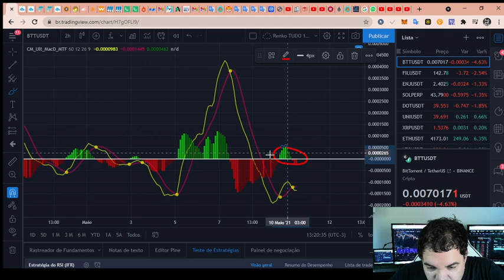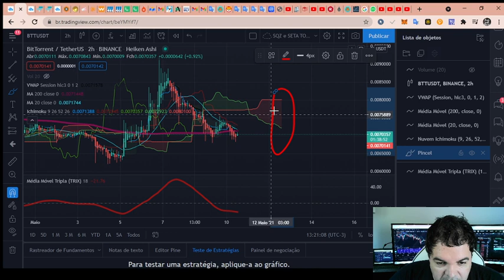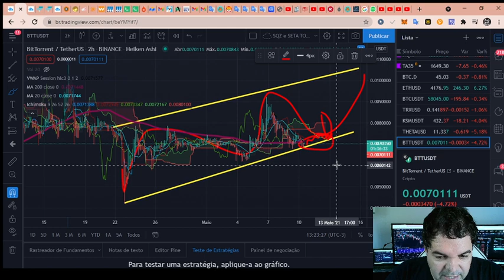BitTorrent (BTT) - Análise de hoje, 10/05/2021!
TWPvSrVQbDq4wyYiWTg2ubdqCfFhPkdiRw